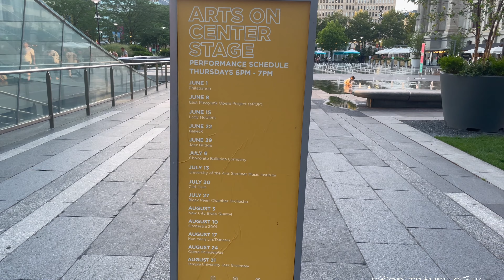Dilworth Park, the Vibrant Heart of Philadelphia | Thing to do in Philly | Philadelphia City Hall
🌳 Dilworth Park is a lively public space with plenty of activities. Visitors can grab a coffee and relax while enjoying the interactive fountains and splash areas. Adults can play chess or take in the city views
🏢 Visit City Hall, a grand architectural masterpiece that houses the city's government offices. Take photos in front of the towering statue of William Penn and possibly catch a glimpse of the impressive organ inside.

fypシ reelsvideo best travel experience, adventure tours, travel adventure vloggers, best travel experience, adventure tourist places,
food travel usa, food and city tours, best places to travel in usa, traveling in the united states, best states to travel to in the us, best cities to travel in usa, cheap travel destinations in usa,